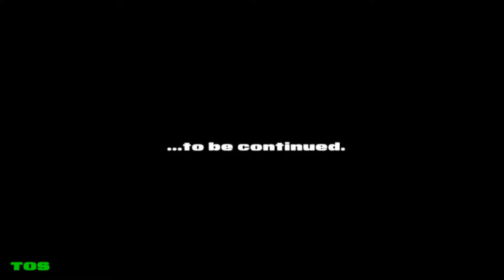EL Saturn #52 UNCLE SCROOGE COMIC - FULL - TØS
abyss tartarus Hades Hell Halls of Amenti Absu lake river ocean aquarium below beyond beneath innerEARTH core  kern Kore Kern Cern elysian fields fields of gold the other side the White Room the construct  Oz FallenBOUND TRAPPE FROZEN SEALED IMPRISONED CONTAINED LOCKED Walled Stuck (a)Sleep waiting coffee Wall Fence barrier gate Bab-Ilu Seal Of Saturn xx
Crystal Glass Adamantium gOLDEN AGE OF SATURN New Day A New Dawn Golden Dawn The Morning NEw World Utopia Eden PARADISE going green gREAT wORK starting all over again revolver recycle replenish new man singularity Have a Nice Day  day of the locust day of the dolphin, judgement day, day of the Lord, the sords day, insects, unicorns,  spiral Hole sINKHOLE Shaft well tunnel gateway gate portal bridge the edge bifrost rainbow the hunter
banshee children EW ants bees unicorns, butterflys/the Moth,The Locust Cicadas, baal, bel, belle el, elle, al, Il Ea
Cronos, Cronus, Kronos, Chronos Crown EL Elyon Kewan, Kaiwan
Chiun, Odin Tiamat, Zuhal Stur

RedPillRevolution, MAC Thirteen, KilluminatiTheMovie, Round Saturns Eye, DAHBOO77 Tatoot1009 Tatoot1109 Chrissy Sumer Revmichelle Hopkins Enterthe5t4rs Randomshots174 TheRicoman1973 HistoricalRecordsVLT TruthTube451 Peekay22 KateSlate11 Review Manify TeamWakeEmUP Montagraph/ImYourGhost/Octoberreignz ThePoliticalPort PolicestateRadio / BarbarianRebellion The TrutherGirls BrutalTruthmediaMaui Dutchsinse DutchsinseReloadet TheJunglesurfer (PJ Harrison) Amerishima2012 Dave J Prophetic Seer Photohelix BoKnowsEntertainment MorningMayan MaxMalone ChangeDaChannel Suspicious0bservers CourageousNerdz TheFreedomlinkRadio Joe Joseph Truthtube451 aka (MrGlasgowtruther) TRUTHstreammedia FreemanTV / Freeman DEMCAD TheScariestMovieEver  Scott BUG / Believer Underground Junebug8569 Dallas Goldbug traitorsbeware UpNorthOfThe49th77 theduderinok2  Whateverhappentocommonsense / ET Williams truth777exposed Thomas The Paulstal Service infowarsinsider freeradiorevolution·NotForSaleNWO megawatts1066 / Miles Johnston - Basesoodwinked By An Angel Michael FAzio RonPaul2008dotcom RonPaul.com Federaljacktube ForensicObserver / Alien UFO Disclosure  DTRHRadioArchives
TRUTHstreammedia Joe Joseph Xendrius Lenon Honor Mr.Astrotheology Mr2Tuff Mr.BritDestruct Danny Wilten / 5tarscream
Dee Smith / Thyalwaysseek KilluminatiTheMovie Bill Donahue
Chemlin Production Exomatrix TV infopowerment  Kerstin Monika
OccultKnowledgeTV Seetheetruth Lilou Mace Sheilaaliens Komorusan WeatherONut CourageousNerd z thirdphaseofmoon
Manny Skywatch ScuminatiDisclosure Supermushmouse BPEarthWatch Henning Kemner elma kemner 2012thelight
WeAreONEbigFamily DISCL0SUR3 Signsofthycoming LookofLuv
AliyahEnoch truthislight888 LivingInTheAbstract
Ghenghy BetsyMcGee XOmbiekiller Joecolflyer Mudbuster45
HickbillyHermit Shawn Y irishhellsangel theoldmarine1
AngelofDeath547 Caliberhitter Sirus B  Hatrick Penry Sherrie Lea Laird KeefTwoof QueenyCameron QueenyCameron7000
QueenyCameron4 QueenyCameron5 Archaic Symbolism /CovenantofLove carpo719 420protoman Geoffie Poo
Jillie Beanie2410 Zeon Zelestial Champion /ZelestialKnight1
LemonLimeLukey Crackerwv Tangeorheen TheWatcher1997
Enki35Productions davids11131113 migfoxbat BenTimeTraveller
Hunruspawns theYOUsendME Fahrradcam Osnabrück
WeihnachtSaturnnalien DaHustlerOD rowa khuti PENNDRAGGYNNZ Truth Speller Pinksapphiret2 Nephtali1981 TheVigilantChristian Pastor Dowell PaulBegley34 hyungs  SignsofThyComing Forerunner777 ChrisWhite/ Knowwheretorun - VerseByVerseBT Russ Dizdar LA. Marzulli Tom Horn Mike Heiser Cris Putnam Rob Skiba Derek + Sharon Gilbert / View From The Bunker Doc Marquis  Dr. Michael Bennett (Doctor Future) - Futurequake Podcast Mike Tatar, Jr. (Tom Bionic) -Futurequakepodcast Chuck Missler Texxe Marrs Bob Larson Stan Monteif Bill Schnoebelen Keith Truth Steve Quale Walter Veith OfficialADTVChannel shieldoftheson universe6807 alan lamont VaticanAssassins Noreagaa  WakeUpProject Achernahr Wakeupproject TheWakeUpProject Abdullah Hashem (Hashemsfilms) TheTruthIsFromGod6 AllSeeingGuy Bushwackk RT Press TV Truthloader TheYoungTurks Cenk Ungur TheAlexJonesChannel